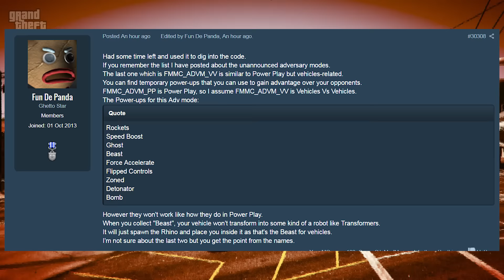GTA 5 DLC "Vehicles VS Vehicles" NEW Adversary Mode (GTA Online Update)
Had some time left and used it to dig into the code.
If you remember the list I have posted about the unannounced adversary modes.
The last one which is FMMC_ADVM_VV is similar to Power Play but vehicles-related.
You can find temporary power-ups that you can use to gain advantage over your opponents.
FMMC_ADVM_PP is Power Play, so I assume FMMC_ADVM_VV is Vehicles Vs Vehicles.
The Power-ups for this Adv mode:

Rockets
Speed Boost
Ghost
Beast
Force Accelerate
Flipped Controls
Zoned
Detonator
Bomb

However they won't work like how they do in Power Play.
When you collect "Beast", your vehicle won't transform into some kind of a robot like Transformers.
It will just spawn the Rhino and place you inside it as that's the Beast for vehicles.
I'm not sure about the last two but you get the point from the names.